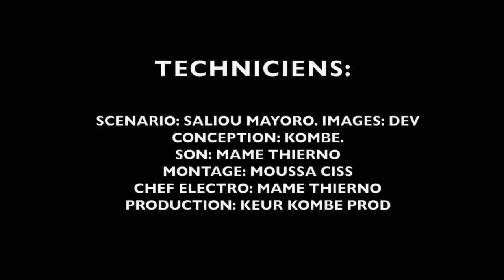THIASS ET BOY SERERE EPISODE 13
Vous suivez la série de Boy Sérère et Thiass sur notre cite YouTube de keur kombé TV dans un discour de comédie. Ainsi Boy Sérère est quelqu'un qui est un peu fou,mais Thiass est très malin car il croit qu'il peut tout faire en dos de Boy Sérèré: